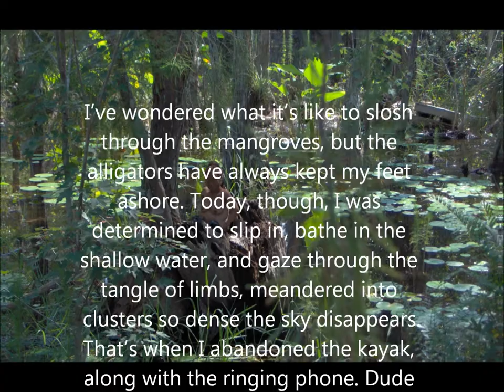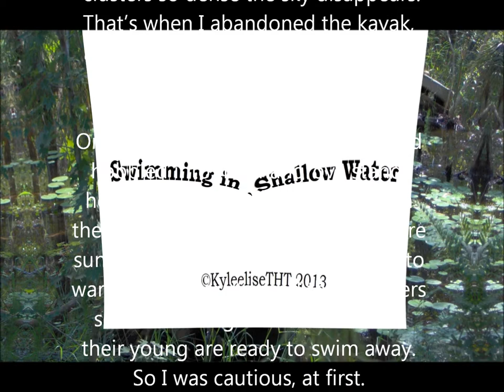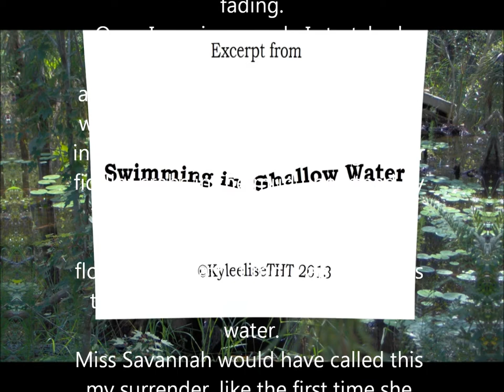"Swimming in Shallow Water" excerpt read by KyleeliseTHT Music by Jared Balogh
Swimming in Shallow Water--A Short Story

When eighty-two-year-old Miss Savannah goes missing one stormy evening, the entire neighborhood is set into a frenzy, and a laughable search ensues the next morning. As the hours pass, a woman admirer of Miss Savannah's wit and earnest advice makes a startling discovery—but it isn't Miss Savannah.

Composed By Jared C Balogh. "Revenge, Recluse, Recovery," used with permission by the composer,Jared C. Balogh.